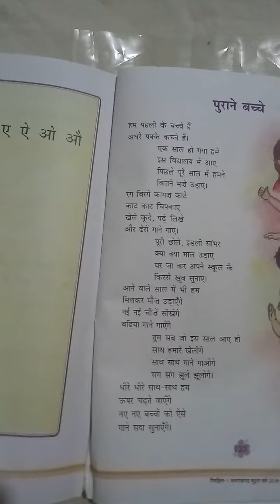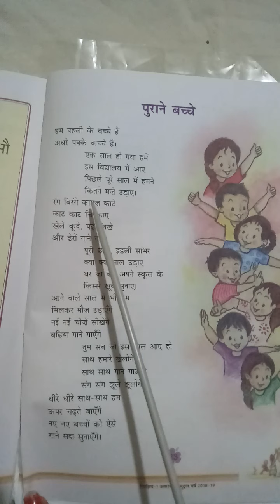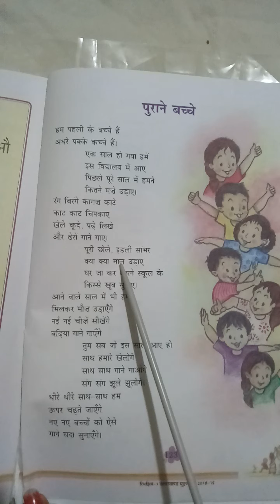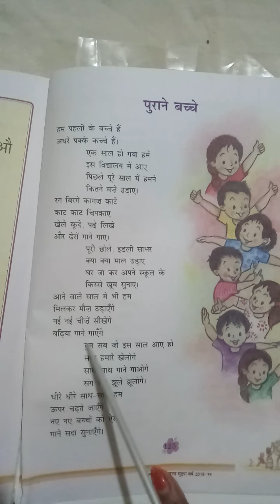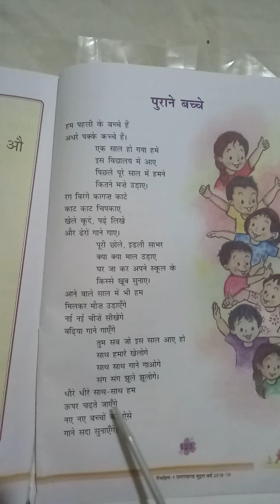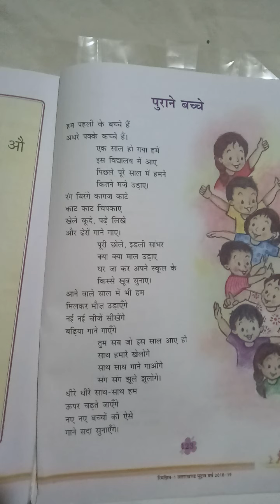NCERT - HINDI, CLASS - 1 (Page no-123)